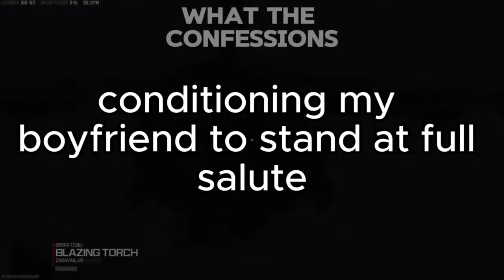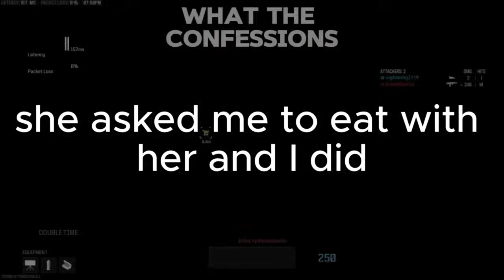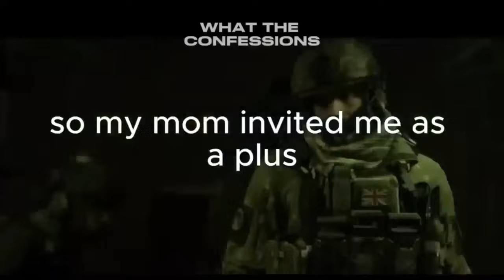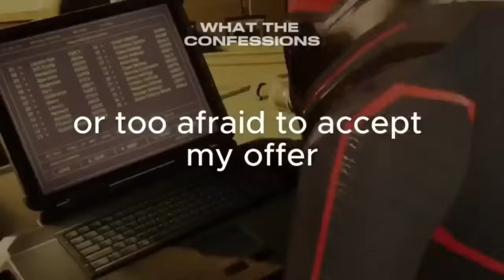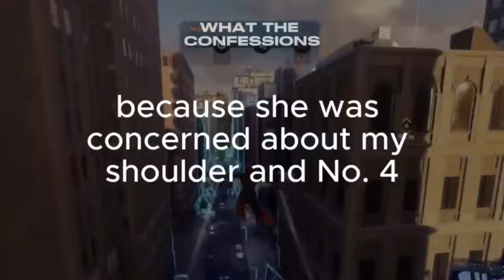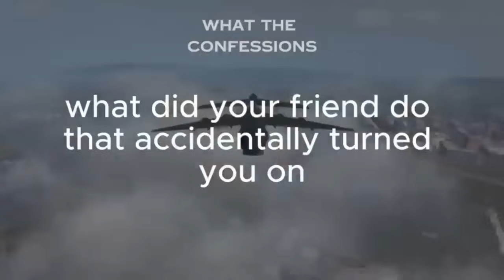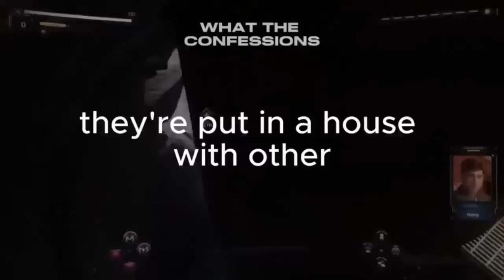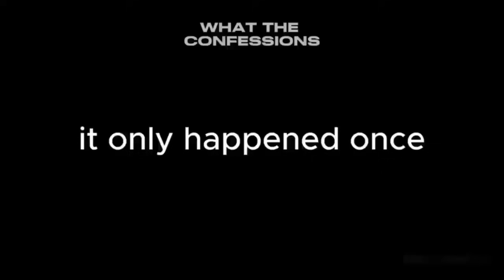Most Forbidden S*x Stories | Ask Reddit